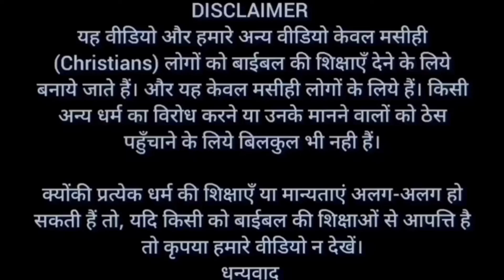😲परमेश्वर को प्रसन्न करने के लिए क्या बलिदान करें ? जानिए धार्मिक रहस्य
What Sacrifice Pleases God? What Sacrifice Should You Offer to Please God? Discover the Religious Secrets | Brother Raj Massey

क्या आप जानते हैं कि कौन सा बलिदान परमेश्वर को सबसे अधिक प्रसन्न करता है? इस वीडियो में हम बाइबिल के माध्यम से इस प्रश्न का उत्तर देंगे। जानिए वह कौन सा बलिदान है जो भगवान को प्रसन्न करता है।

इस वीडियो में हम गहराई से समझाएँगे कि बलिदान का धार्मिक महत्व क्या है, और कैसे सही बलिदान करके परमेश्वर को प्रसन्न किया जा सकता है।

धन्यवाद।

Bank Account No :
Raj Massey
IFSC:HDFC0008069

Do you know which sacrifice pleases God the most? In this video, we will answer this question through the Bible. Discover which sacrifice makes God happy.

In this video, we will deeply explain the religious significance of sacrifice and how the right sacrifice can please God.

Welcome to my Hindi channel, "Brother Raj Massey." First of all, I sincerely thank you all for your love, respect, and support. May God bless you all and grant you spiritual growth. The purpose of this channel and my goal (Pastor Raj Massey) is to provide you with as much knowledge of the Bible as possible and help you understand the mysteries of the Bible, which are often difficult to comprehend. I will do my best to faithfully and honestly keep you informed about God's word.

If you have any topics that you would like to see covered in a video, please let me know via message so that I can create a video on that subject as well. However, if the topic might lead to controversy or disrespect towards any pastor, I won't be able to make such a video, and I apologize for that.

Since I am a Christian and part of the Christian community, I will also occasionally share videos that are news-related, but only those relevant to Christians. I request all of you to watch and share every video I post so that more people can gain knowledge of God's word.